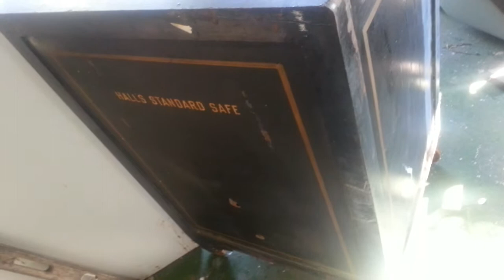Working antique safe with combination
Working antique safe with combo for sale. Make me an offer.  Weighs over 600 pounds.